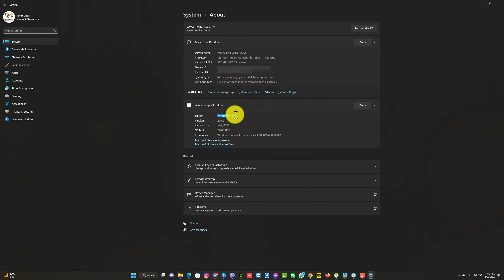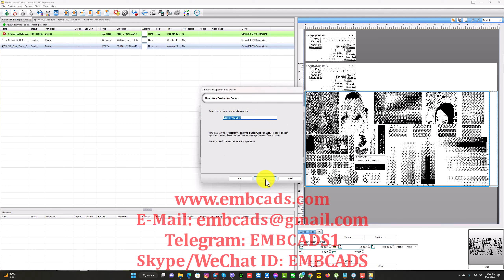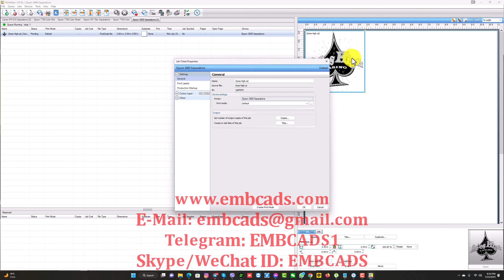FilmMaker V10 XL+